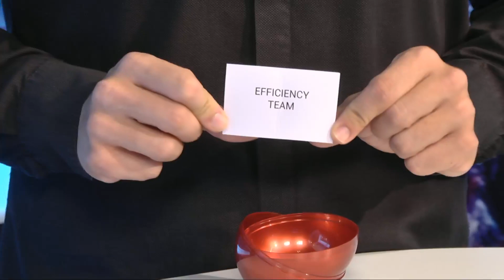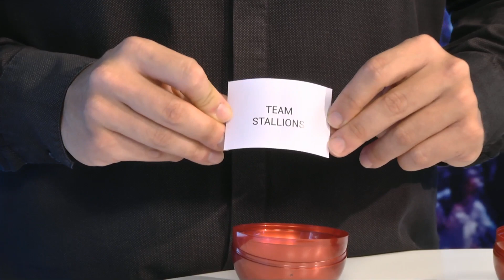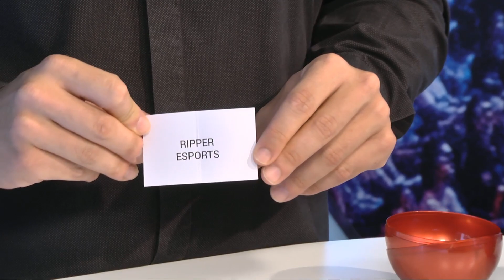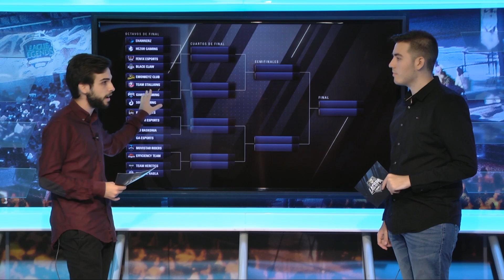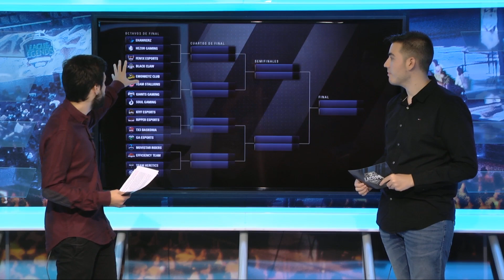Sorteo de la Copa de CoD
Sígue el primer partido de Octavos en Directo el Miércoles 13 a partir de las 20:00